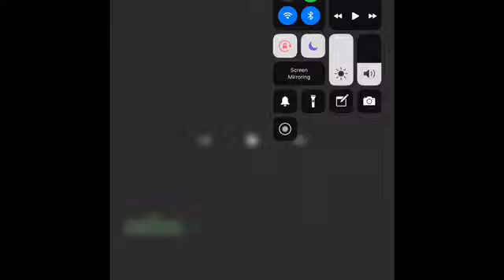Sesame Street rubber duck in sped up